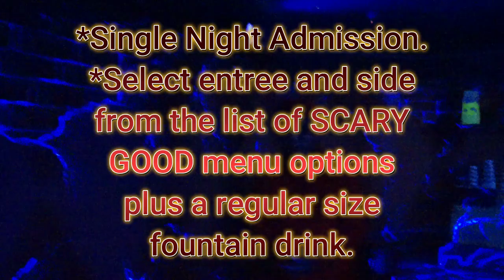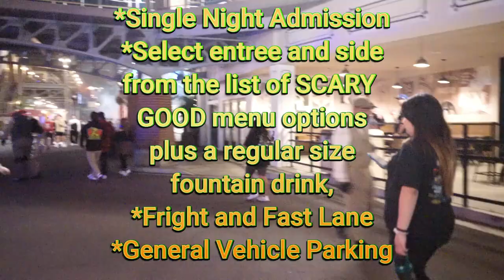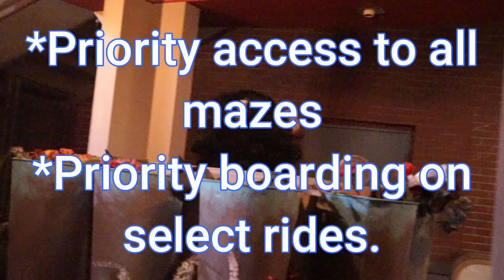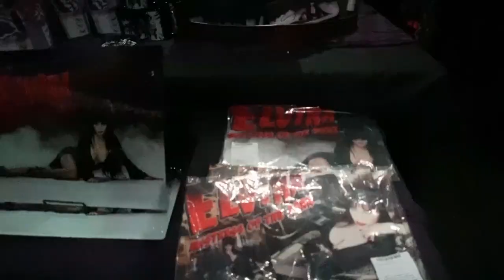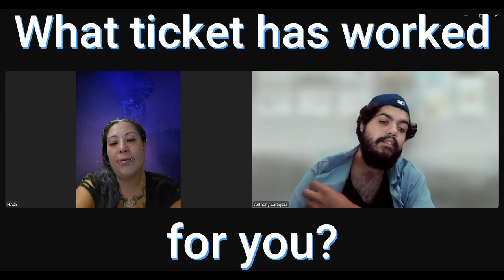What ticket is the BEST bang for your buck? | Knott's Scary Farm Week 2024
DAY 3 OF KNOTT'S SCARY FARM WEEK 2024! Today we break down all the ticket and hotel packages Knott's Scary Farm 2024 has to offer this season!

(Description and Links for things)